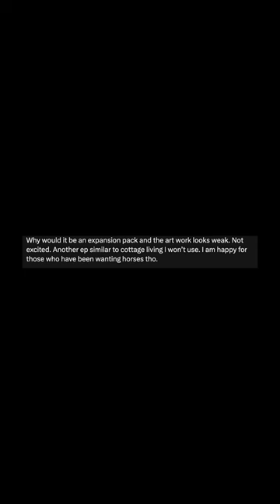New Sims 4 horse expansion pack was leaked! Are we getting horses?